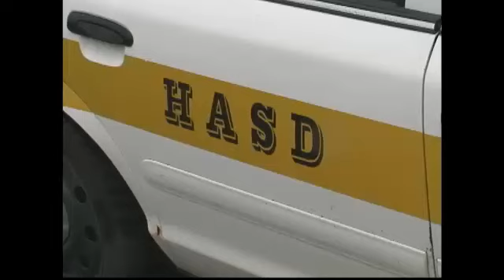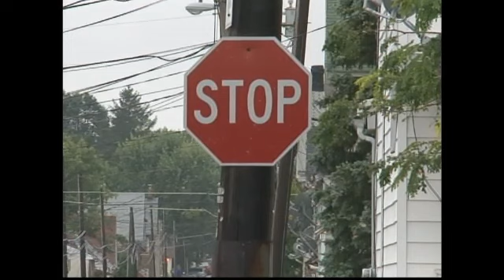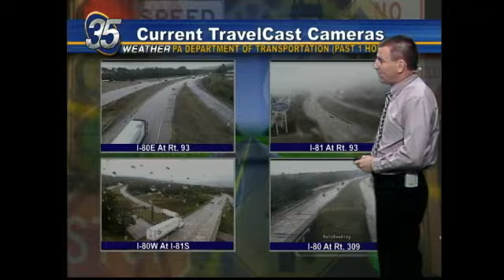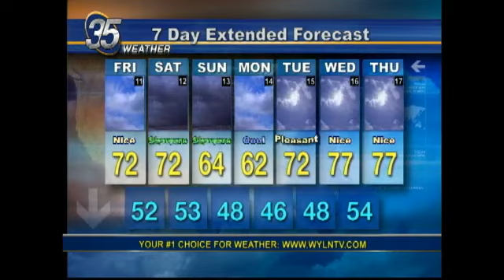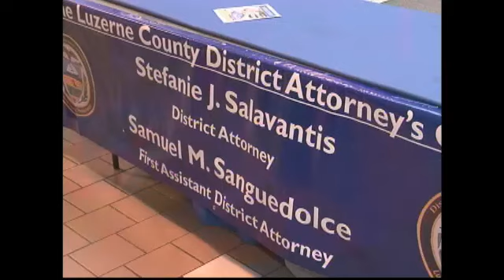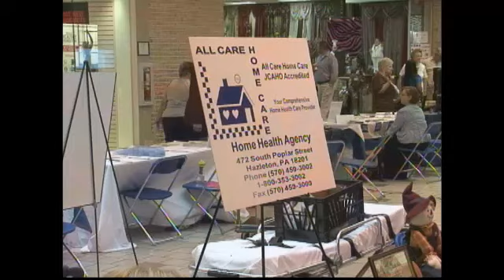EVENING EDITION FOR SEPT 10 2015